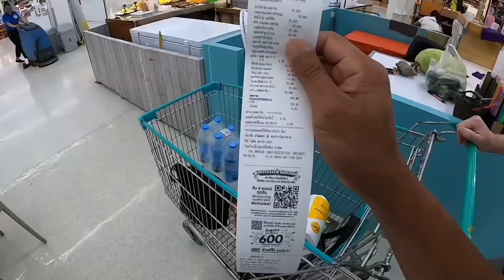ทำธุระที่จอมเทียน 2-3 วัน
ผมกับเดวิดขับรถจากกรุงเทพฯไปพัทยา พักสัก 2-3 วัน ทำธุระด้วยช่วงนี้เป็นช่วง  เป็นช่วงหน้าโล ฝรั่งต่างชาติไม่ค่อยเยอะเท่าไหร่ แตกต่างจากช่วงเดือนมกราคมกุมภาพันธ์ ฝรั่งเยอะมาก ไปกินอาหารไทยแถวจอมเทียน  สั่งมาหลายอย่างอร่อยมาก